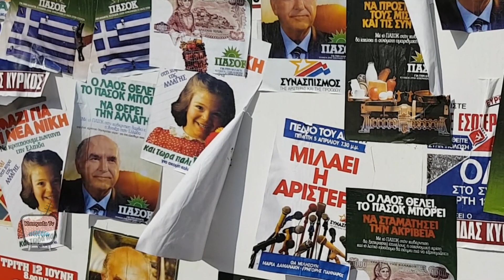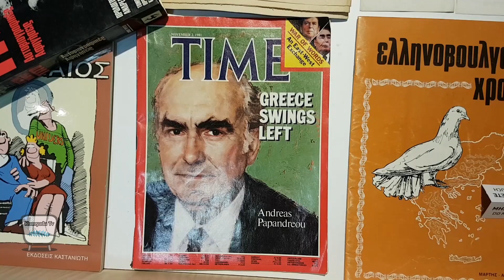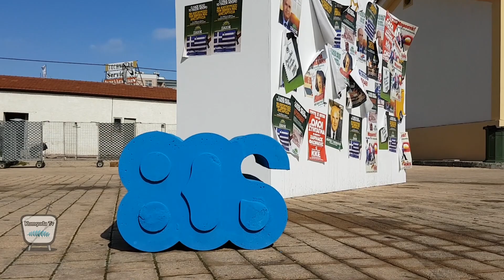Yunanistan'da Zaman Tüneli - 80'li Yıllara Hoşgeldiniz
Bugünkü Yunanistan'ı hepiniz biliyorsunuz. Peki ya 80'ler? Zaman tüneli ile 80'li yıllarda Yunanistan.